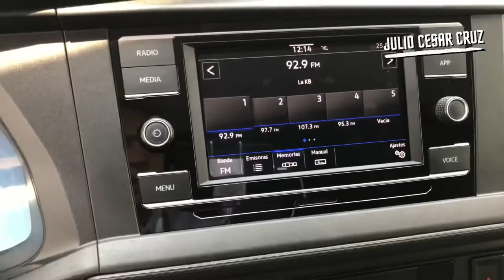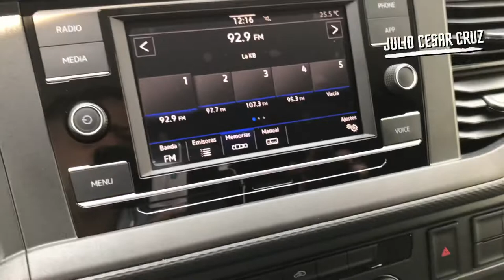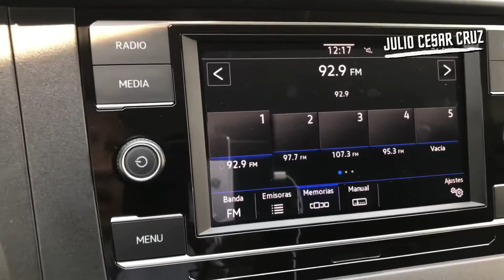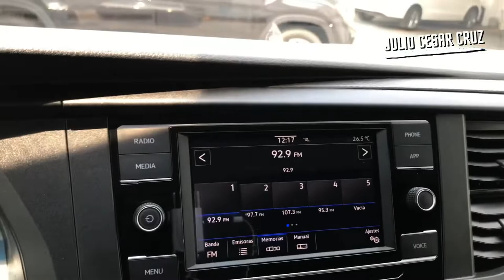Transporter Cargo Van 2021 🚐 2 Disponibles con JC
Si estas buscando un Auto para tu Negocio o Empresa, quiero que sepas, que Transporter 2021 es la solución, ya que sera bastante funcional para trasladar tu mercancía o productos.

Precio: $579,540
En los comentarios puedes dejarnos tu opinión sobre que Auto quisieras ver en el Canal!

Ventas en Ciudad de México y Área Metropolitana